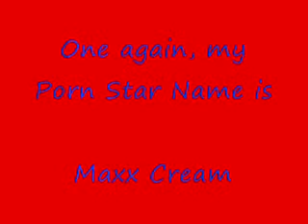PORN STAR!!!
I found a site that gives you you porn star name, gangster name, pirate name, and more!!!

Skype: Thepizzaladys